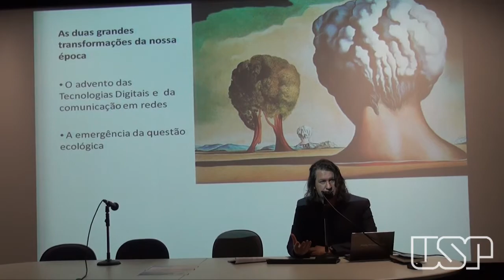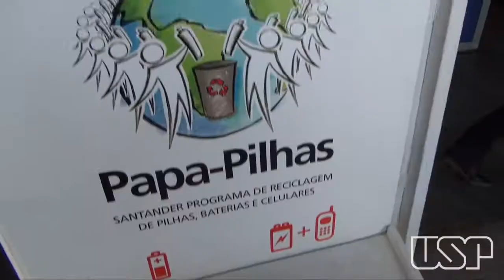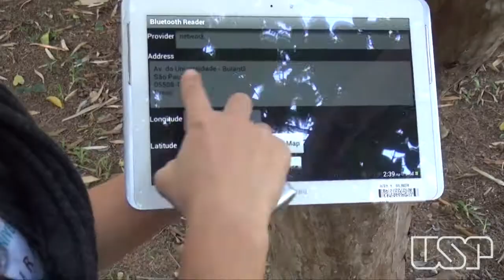USP - 3a Virada Sustentável (2013)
A Virada Sustentável de São Paulo, de 6 a 8 de junho, reuniu diversas atrações na USP. Com organização da Prefeitura do Campus da Capital, a Cidade Universitária recebeu mesas, debates e oficinas voltados à sustentabilidade e tudo que se relaciona com o tema. Atividade física também se aliou à reflexão sobre atitudes sustentáveis e o Centro de Informações viabilizou a coleta de materiais plásticos e eletrodomésticos de baixo consumo.